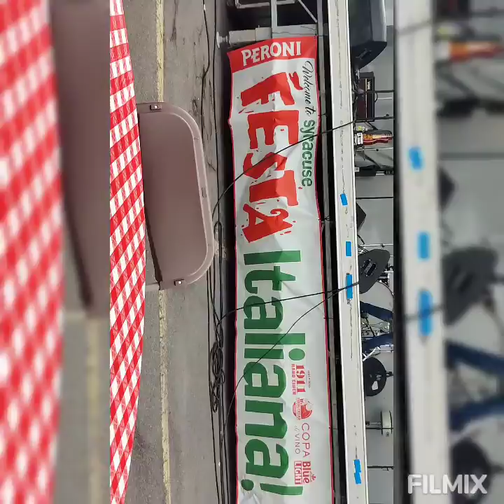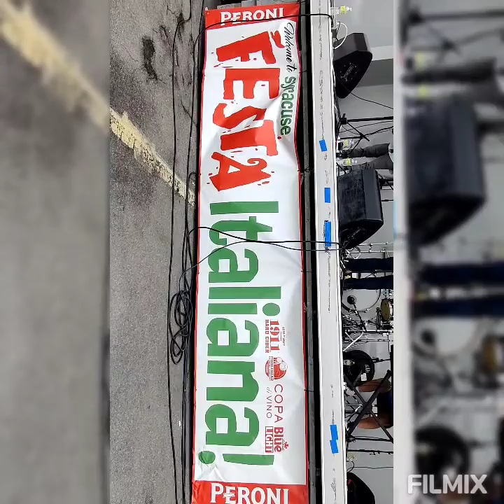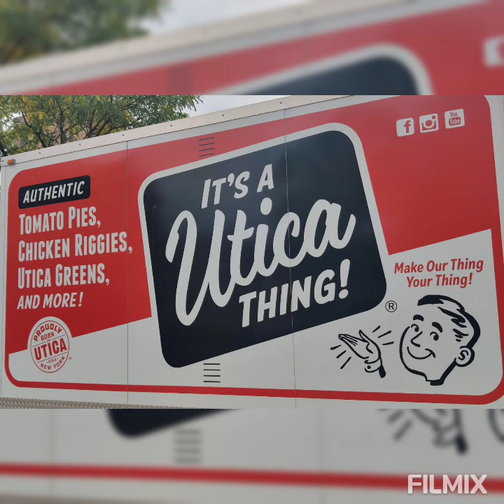Italian Festival 2022 Sunday September 18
A mix of bands

Stroke, Under the Paige,  Dylan Michael, and Menage a soul

Syracuse City Hall

9/18/22

Syracuse Italian Festival

syracuse ny